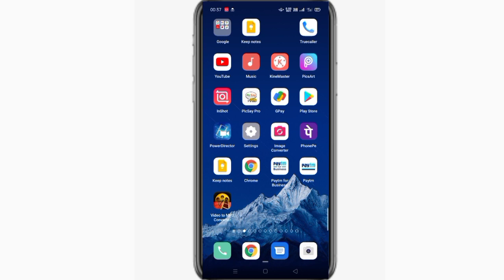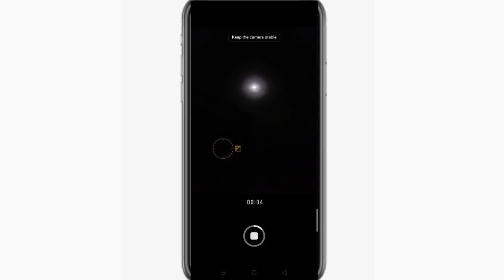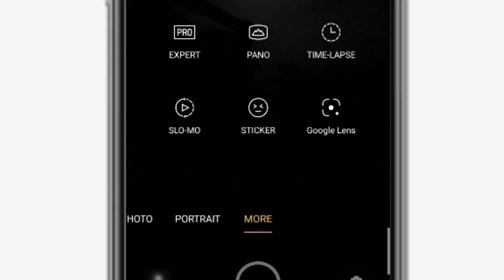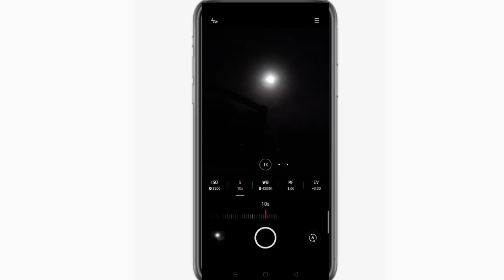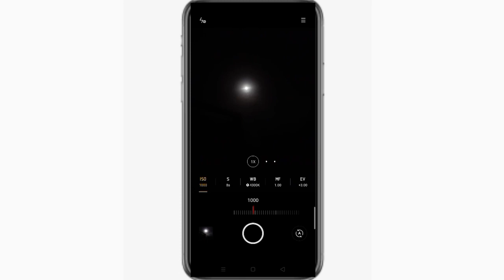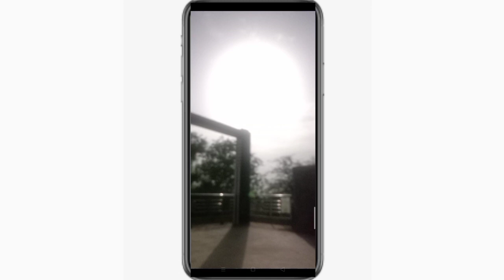Phone se Raat me din jaisi photo kaise khinche mobile camera se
namskar dosto technical pariwar me aapka swagat hain
mobile camera ki amazing trick raat me din jaisi photo kaise khinche. how to capture photo with camera like day image
raat me din jaisi mobile se photo kaise khinche

रात में दिन जैसी फ़ोटो कैसे खिंचे
mobile se night me photo kaise khinche
how to capture image at midnight